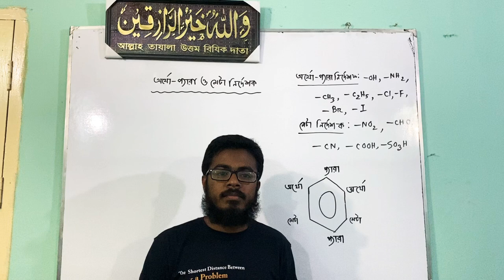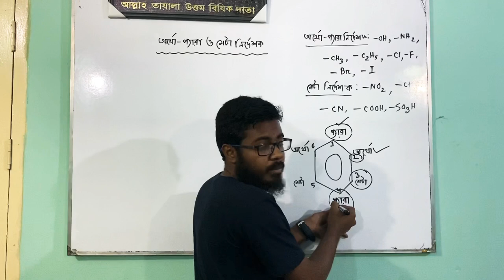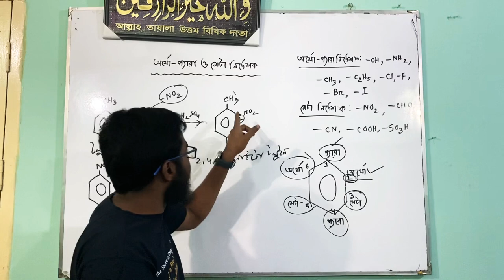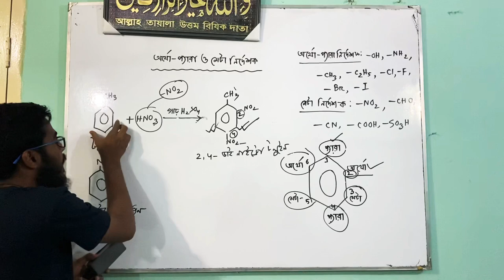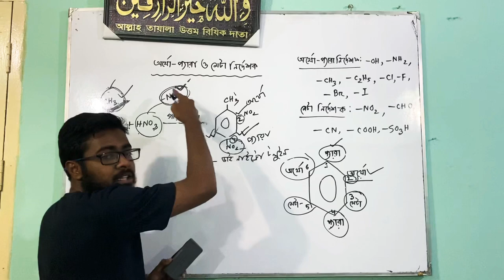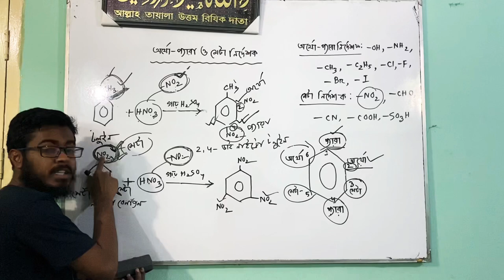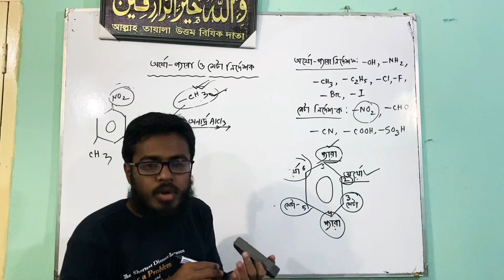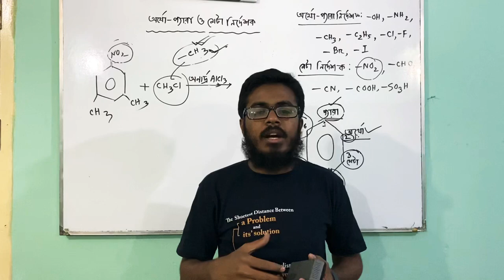অর্থো-প্যারা ও মেটা নির্দেশক